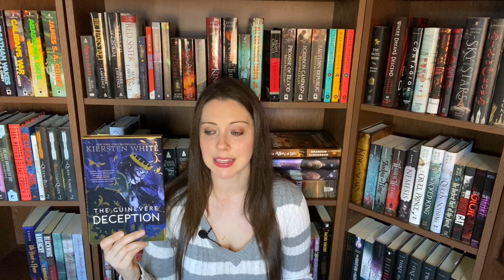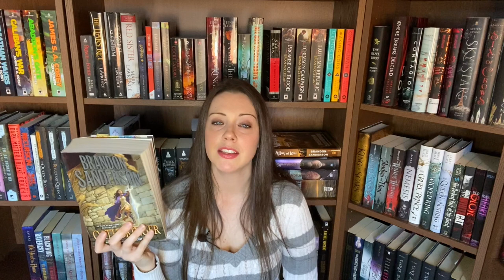NOVEMBER 2020 READING WRAP UP (My Worst Reading Month??? Only 4 books and 1 dnf)!!!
This video is my November 2020 reading wrap up. I read four books (three fantasy books and one non fiction book). I also dnf'd a young adult fantasy book.

Books mentioned:
The Guinevere Deception
(Camelot Rising #1)
by Kiersten White

Oathbringer (The Stormlight Archive, #3)
by Brandon Sanderson

Dawnshard (The Stormlight Archive, #3.5)
by Brandon Sanderson

Priest of Bones (War for the Rose Throne, #1)
by Peter McLean

I Am Malala: The Story of the Girl Who Stood Up for Education and Was Shot by the Taliban
by Malala Yousafzai

Want to buddy read with me?

Firstly, thank you to everyone who supports my channel. In order to better connect with all of you, give back to you, include you in my content, and help support my channel, I have decided (after many months of deliberation) to create a Patreon. I plan on using this platform to host quarterly and monthly book giveaways since spreading my love of books brings me so much joy, along with many other benefits. If you're interested in learning more, please check out the link.

Megan

My book: